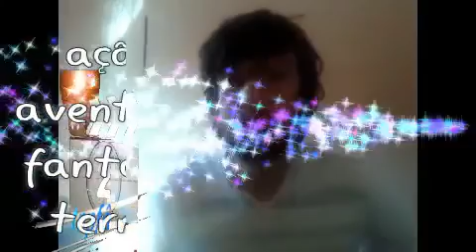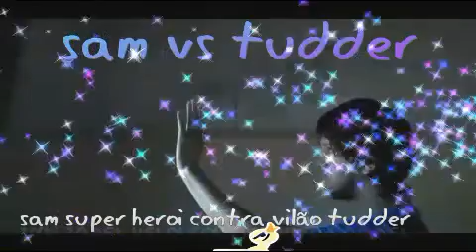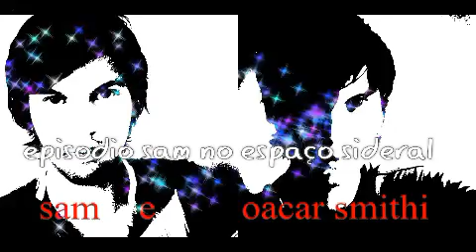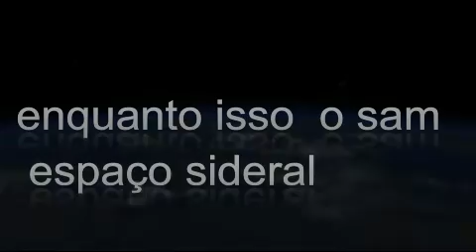a múmia filme rede globo temperatura maxima 16/08/2020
noticia e informaçaõ
sam e oacar smithi super heroi